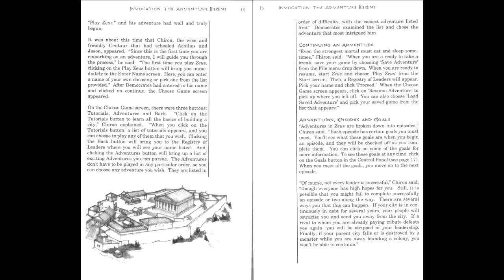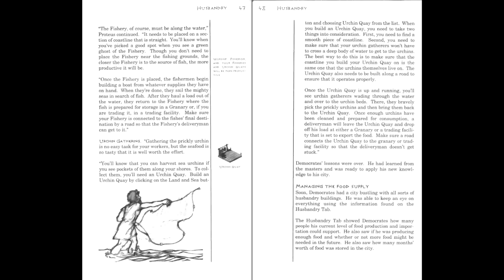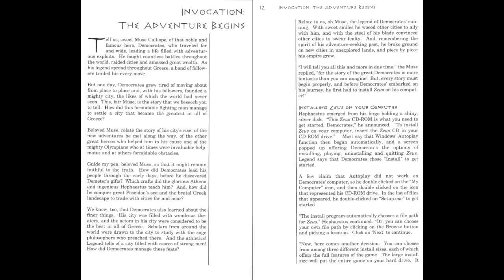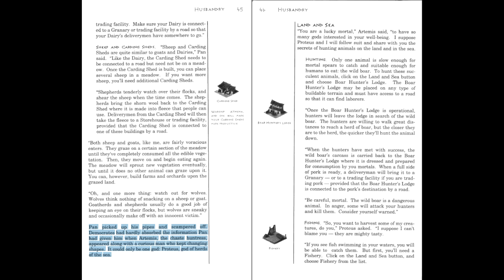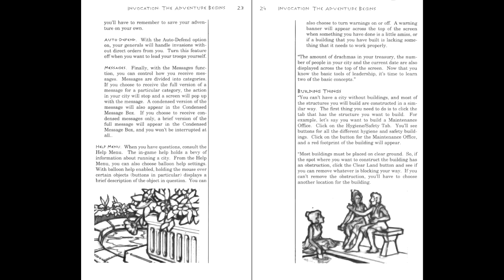Zeus, Master of Olympus - Ares' City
🫘Our slapshot and ill-thought out city continues to grow as the God of War, Ares, steps a little more into the story.